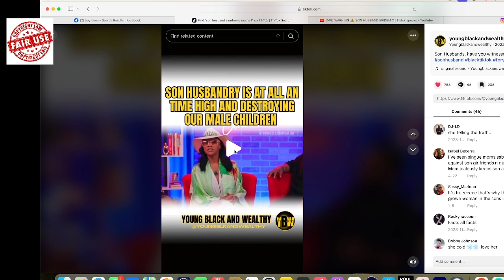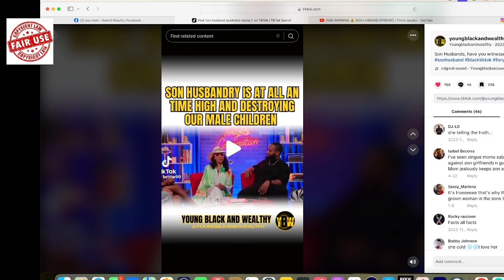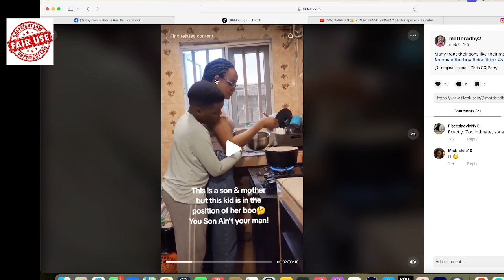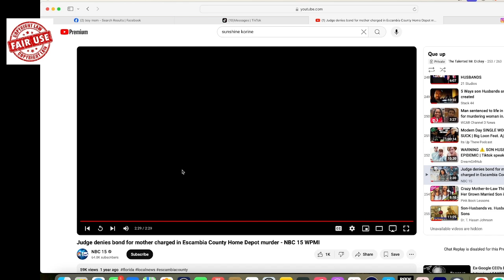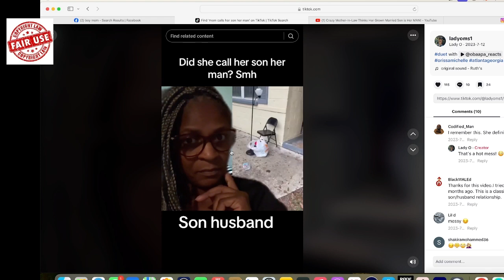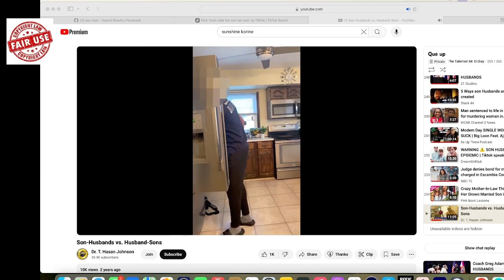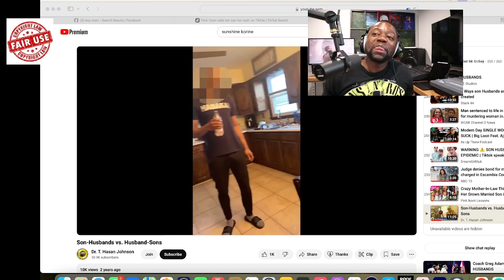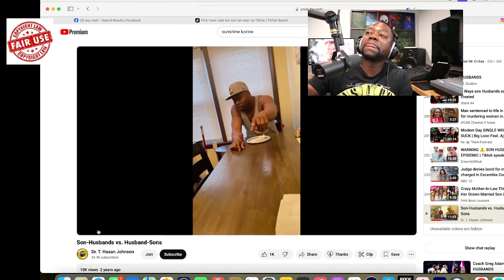Reward Without Work Pt. 2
The Conclusion of the son husband Epidemic series.
grown adult men raised by son husband wifey to never get off The Tits and face life and get there own family.